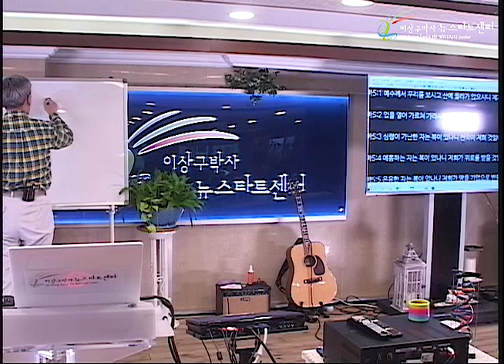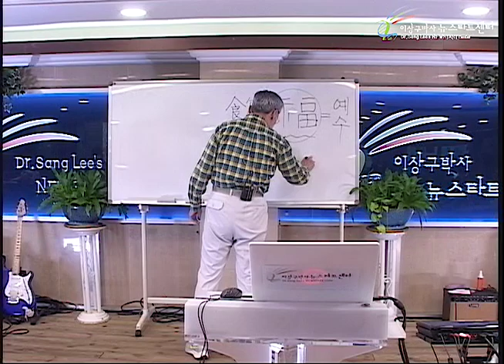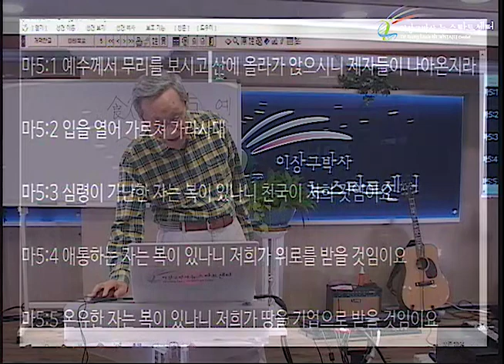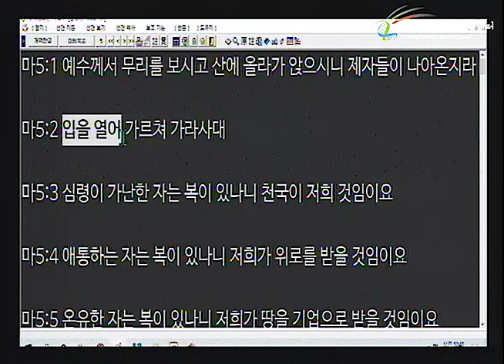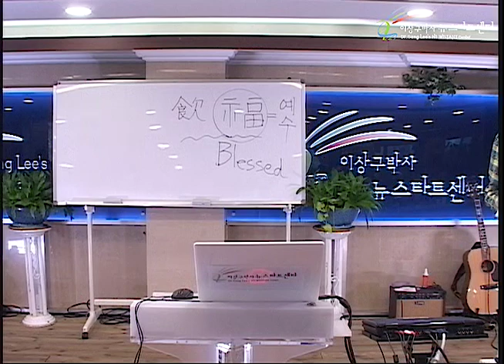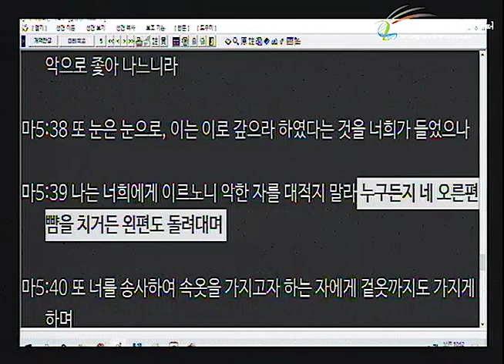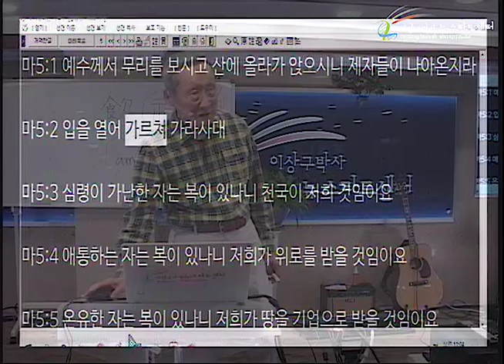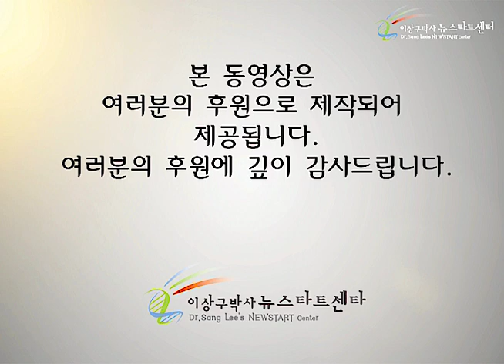H246 12 생명이 복이다